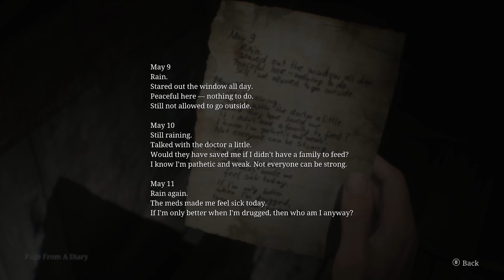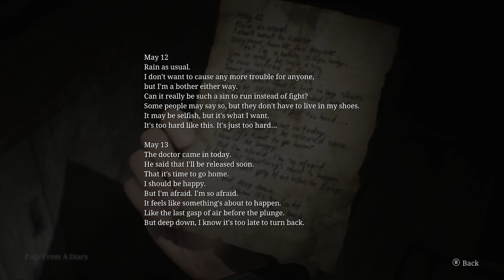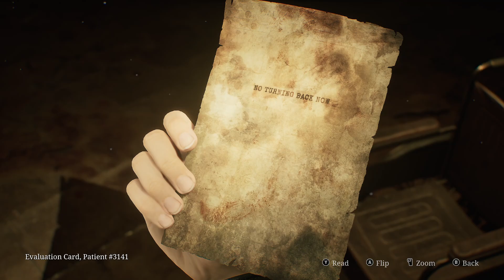Silent Hill 2 Remake Part 7: Flesh Lip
I couldn't handle a lot this time around, but I beat the boss and made it to the otherworld hospital. Progress!